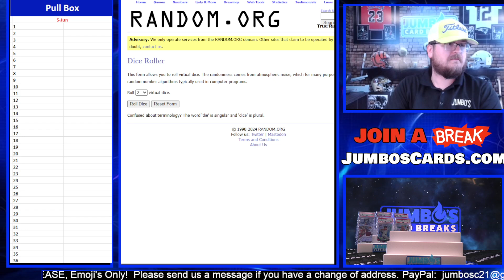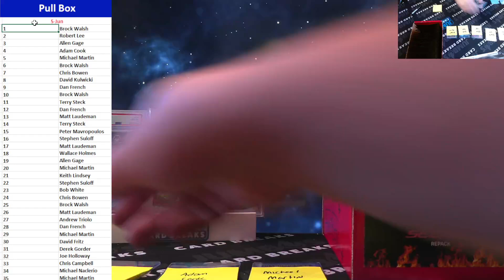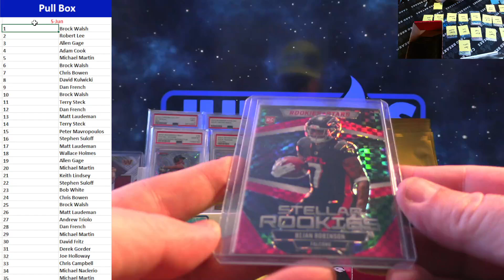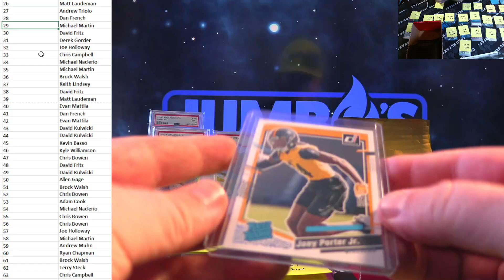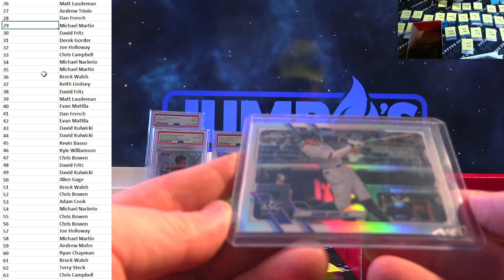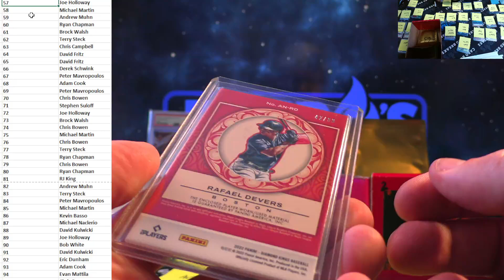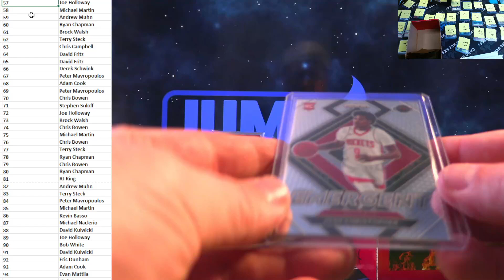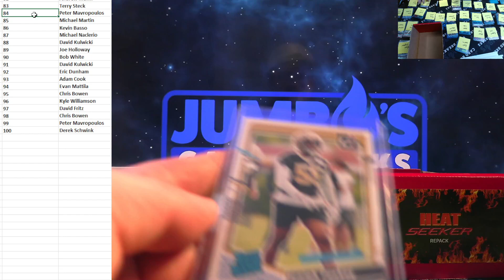Pull Box 6 5